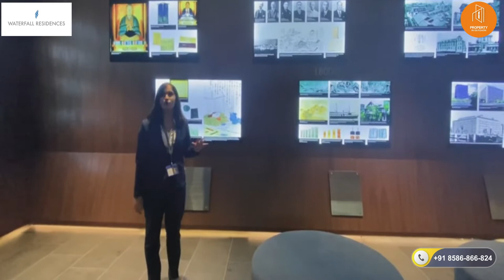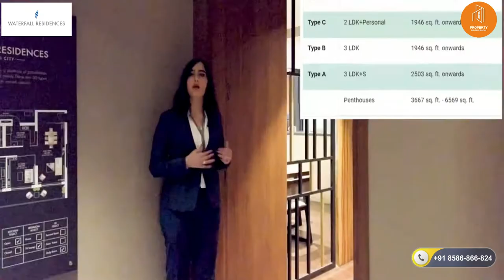Krisumi Waterfall Residences Sector 36A Gurgaon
THE FIRST INDO JAPANESE MEGA REAL ESTATE PROJECT SECTOR 36A, GURUGRAM .A SUMITOMO CORPORATION, JAPAN AND KRISHNA GROUP, INDIA JOINT VENTURE.Krisumi Corporation is all set to launch the new Krisumi Waterfall Residencies, a mini Japanese waterfall residency in Gurgaon that will simply take your breath away.

Keypoints of Krisumi Waterfall Residences

●  Three tiered security system – perimeter security, circulation control and access card
●  AC lobbies on every floor 7 elevators per tower including shuttle elevators, waiting time less than 30* seconds
●  Designated driver waiting areas with toilets and maid common room with shower cubicles in basement
●   Pre-certified with a 4 star GRIHA rating for sustainability
●  Tie up with leading golf clubs and concierge services
●  5 year of ASSURANCE period for construction from delivery time
●  Prime location only 1.8 kms from NH8
●   At the confluence of three key routes of Gurugram: NH8, CPR and NPR
●   Near to heart of upcoming commercial hub
●  15 minutes drive to IGI Airport via Dwarka expressway
●   Next to first clover leaf flyover of Gurgaon on NH8
●   Located in Sector 36A on main Dwarka Expressway Gurgaon
●   Near to Upcoming ISBT
●  4 km a long way from the Southern Peripheral Road.
●   1 kilometer From Cyber Hub 2

Amenities at WATERFALL RESIDENCES Gurgaon Sector 36 A

●   Gymnasium Swimming Pool
●   Kids’ Pool Badminton Court(s)
●   Tennis Court(s) Squash Court
●    Kids’ Play Areas / Sand Pits Basketball
●    Yoga Areas Jogging / Cycle Track
●    Table Tennis Snooker/Pool/Billiards